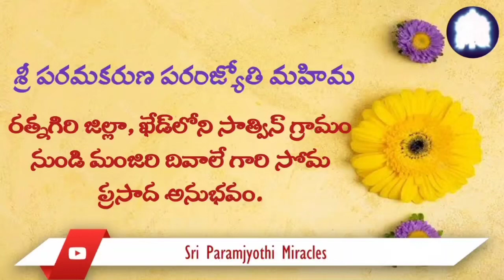20/06. సోమను ప్రసాదించమని , శ్రీ పరమకరుణ పరమజ్యోతిని ప్రార్థించాము, తేనె వచ్చింది.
నేను భక్తులకు ఈ తేనెలో కొంత భాగం ఇచ్చాను.  10 నిమిషాల తర్వాత మరింత తేనె వచ్చి ప్లేట్‌లో   స్వస్తిక్ ఆకారంలో నిండింది.
  జై!! బోలో సోమ ప్రదాత శ్రీ పరమకరుణ పరమజ్యోతికి జై!!.